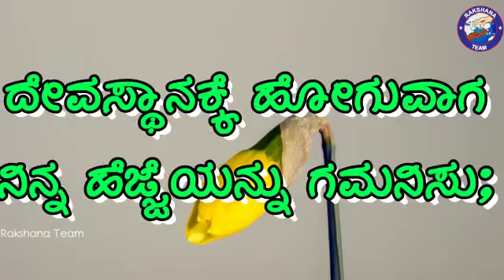KannadaDailyWordofGod ಈ ದಿನದ ದೇವರ ಮನ್ನಾ 20 September 2020